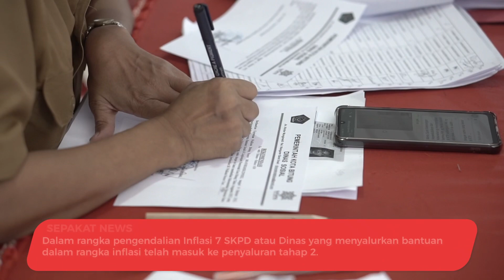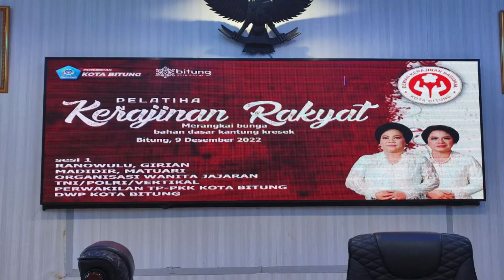Anda penerima Bantuan?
BITUNG, SEPAKAT NEWS - Bantuan untuk Lansia dan Disabilitas.

Pemerintah kota Bitung lewat Dinas Sosial menyalurkan bantuan untuk lansia dan disabilitas bantuan ini disalurkan lewat bank Sulut Go.
Lansia dan disabilitas yang akan menerima bantuan harus  memiliki rekomendasi yang dapat diambil di setiap kantor Kecamatan dengan membawa KTP dan KK yang  kemudian memperoleh virtual account untuk pencairan.
Di Kota Bitung sendiri dalam sebulan terakhir menerima berbagai kucuran bantuan. Termasuk bantuan dalam rangka pengendalian Inflasi.
Dimana 7 SKPD atau Dinas yang menyalurkan bantuan dalam rangka inflasi telah masuk ke penyaluran tahap 2.
Proses penyaluran bantuan saat ini juga terjadi kesimpangsiuran informasi.

Simak penjelasan dari Kepala Dinas Sosial kota Bitung 👆